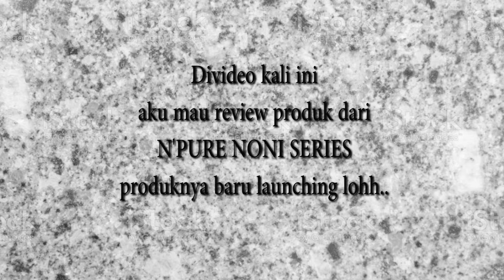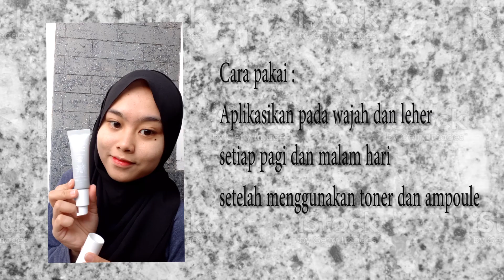Review Lengkap N’PURE Noni Probiotics Moisturizer || Ternyata beg…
MOIN-MOIN!!!
Ada RACUN BARU LAGIIIII nihh dari N'PURE .. ini dia Noni Probiotic Series N'PURE Moisturizer, riviewnya udah aku kupas tuntas❤. Happy Watching. buruan kepoin instagramnya.. linknya udah aku taro di bawah ya❤

NEXT VIDEO BISA KOMEN DIBAWAH